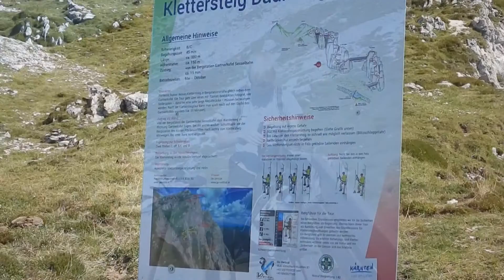Däumling Klettersteig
Popis